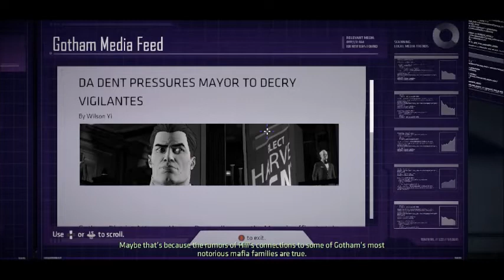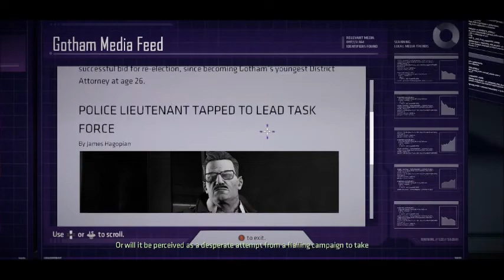Batman The Telltale Series Episode 2: Sharper For All The Not Killing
Gotta make sure all your bat weapons are nice and lethal for all your nonlethal actions